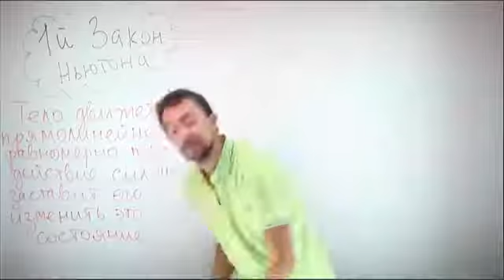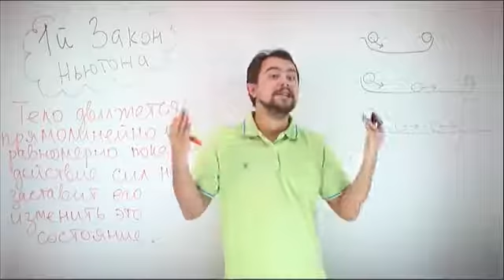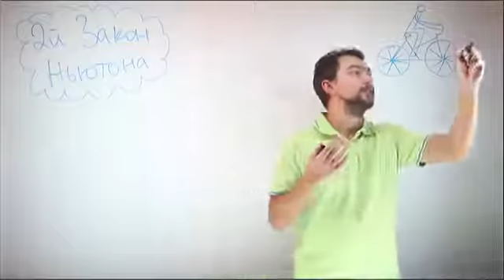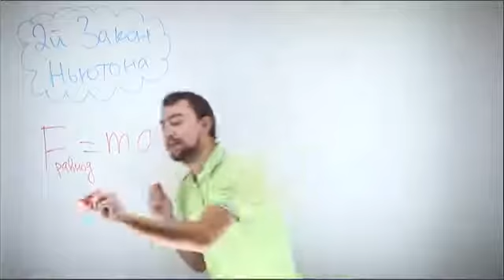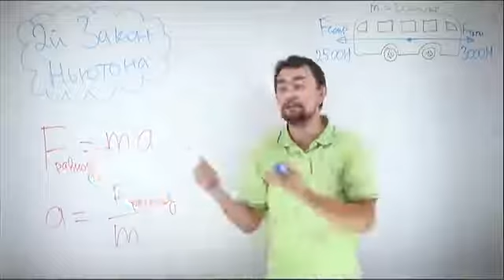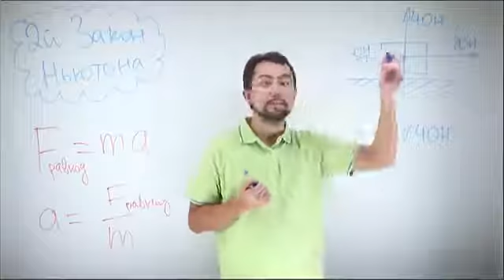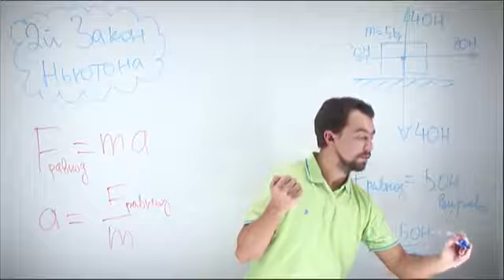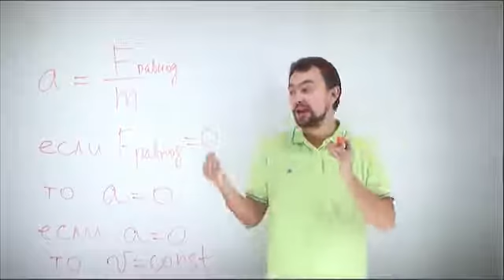Физика первый и второй законы Ньютона - Подготовительные курсы Губкина в Ташкенте | Подготовка к ЕГЭ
REAL SCIENCE ўқув маркази АБИТУРИЕНТ ва МАКТАБ ӮКУВЧИЛАРИ учун ИНТЕНСИВ ФИЗИКА курсларини таклиф этади!
 Дарслар Тошкент шаҳрининг қоқ марказида жойлашган "ПОЙТАХТ" бизнес-марказида ўтказилади. REAL SCIENCE ўқув маркази республикамиздаги барча нуфузли олий ўқув юртлари ва академик лицейлари, шу жумладан 🎓 Тошкент шаҳридаги Турин политехника университети ва ушбу университет ҳузуридаги академик лицейга, 🎓 И.М.Губкин номли нефт-газ университети ва шу университет қошидаги академик лицейга ва Интерхаус лицейига киришни ҳоҳлаган абитуриент ва мактаб битирувчиларини интенсив ўқув курсларига таклиф қилади. ✅ ДАРСЛАР РУС, ЎЗБЕК ВА ИНГЛИЗ ТИЛЛАРИДА ОЛИБ БОРИЛАДИ!

Fizika fanidan yana boshqa video darsliklarni va boshqa masalar yechimlarini ko'rish uchun kanalimizga obuna bo'ling va Like bosishni unutmang!

Физика фанидан видеодарслар!

- Нам доверяют и успешно поступают! Читайте отзывы наших учеников
- База знаний по всем предметам